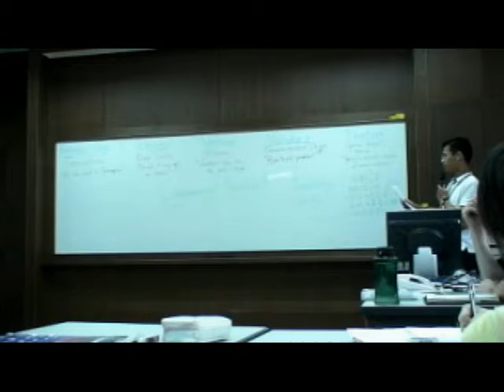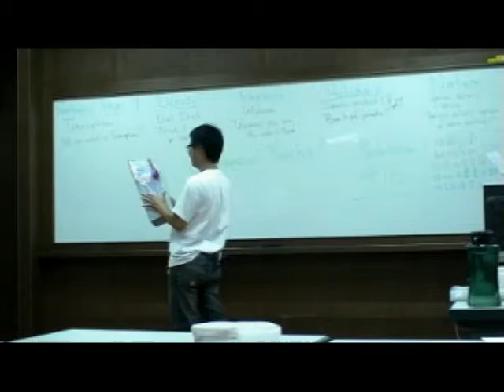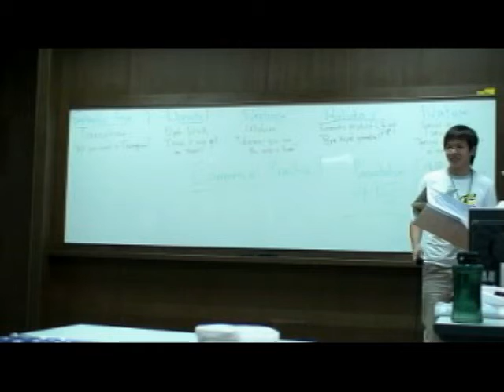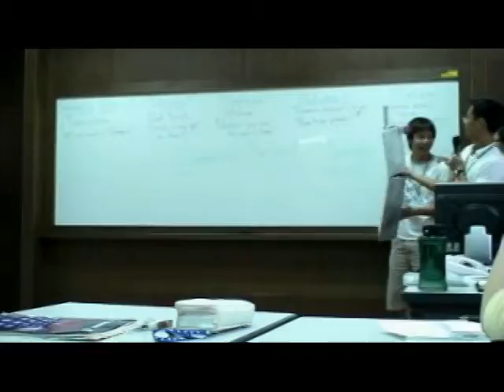2007歡樂英語列車-雲科大第一梯A班廣告四0814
2007歡樂英語列車-雲科大第一梯A班廣告四0814